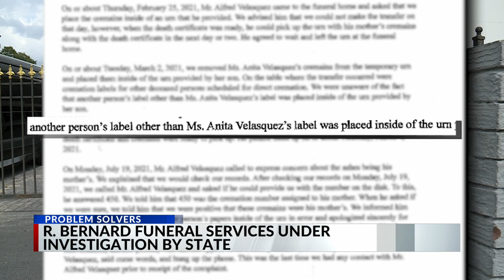R. Bernard Funeral Services under state investigation